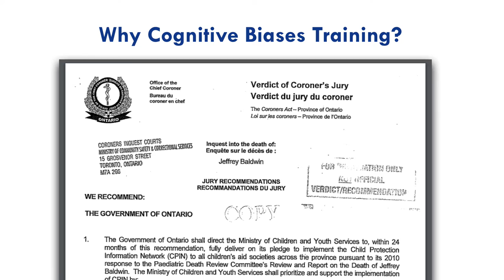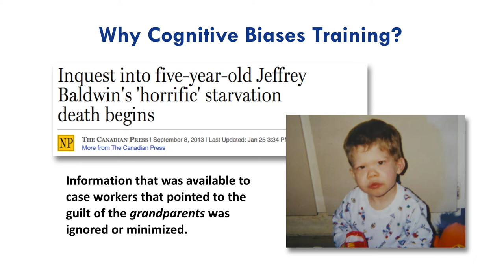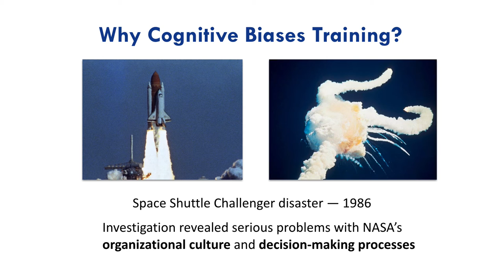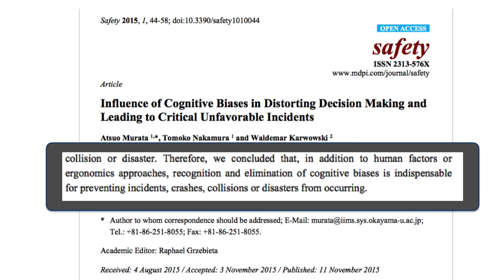Cognitive Biases and Avoiding Disasters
This video is part of a larger introductory course on cognitive biases and critical thinking. The course has over 40 lectures and over 2.5 hours of video content.

The course is also available at the Critical Thinker Academy, where you can find 20 hours of video tutorials on various topics related to logic, argumentation and critical thinking: